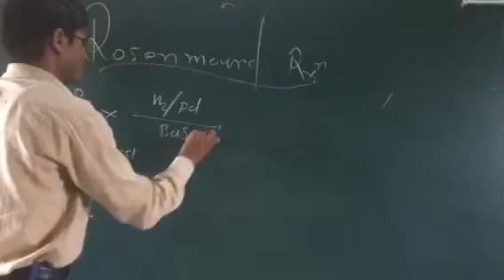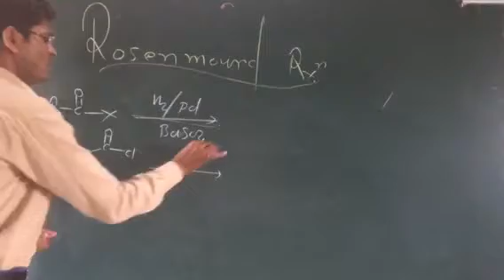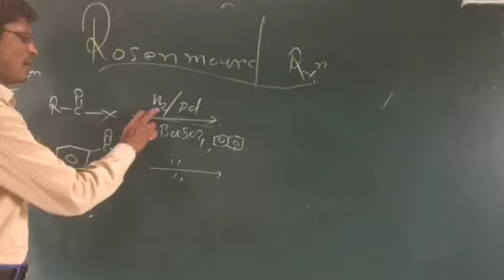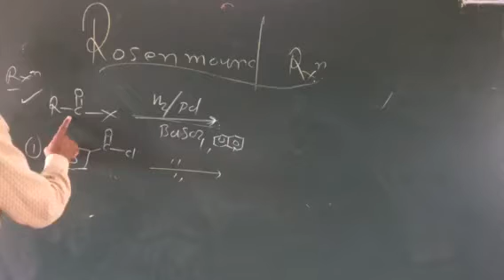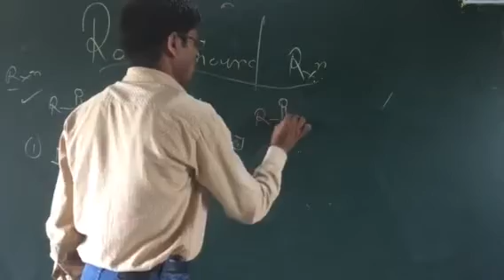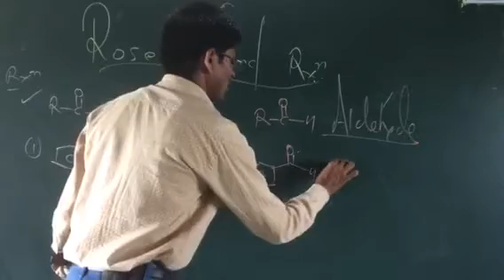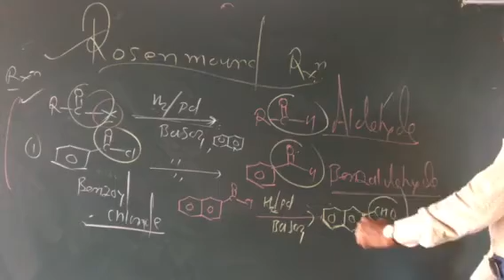Rosenmound R. for Aldehydes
~~Dr JS~~